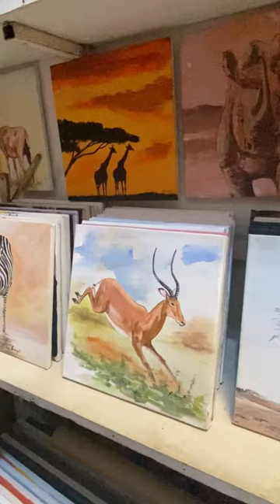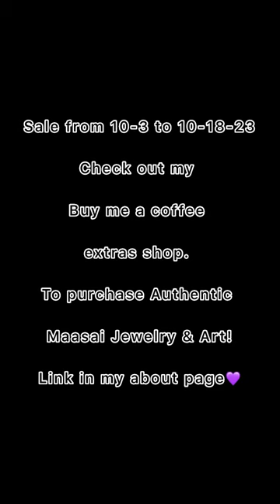Let's go to the Maasai Market!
Check out My BMC extras shop to purchase authentic pieces from the Maasai Tribe

Today I went to the Maasai Market here in Arusha, Tanzania.

Keep Grinding💪🏾 & Shining✨
-A🫶🏾

Arusha, Tanzania
00000